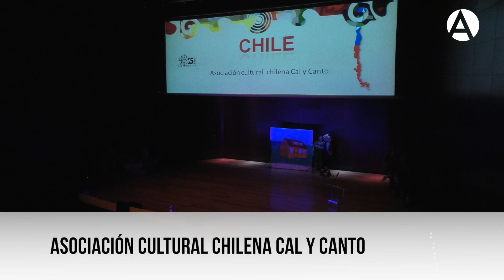Asociación cultural chilena Cal y Canto - Ritmos de América 2017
08/10/17. Al ritmo de las músicas del continente. Así celebramos un año más el 'Festival Ritmos de América', un espectáculo cultural y musical que tuvo lugar el día 8 de octubre.

La marinera del Perú, la cueca de Chile, el tango rioplatense o los Caporales de Bolivia son algunos de las danzas que se representarán en esta jornada dedicada a los bailes tradicionales latinoamericanos, que se enmarca dentro de las actividades que Casa de América ha preparado para celebrar el Día de la Hispanidad.

Asociaciones culturales de inmigrantes procedentes de distintos países iberoamericanos participan en un recorrido musical y festivo que convierten este evento en la gran fiesta de la diversidad iberoamericana. En total, más de 200 participantes pertenecientes a 14 asociaciones de latinoamericanos residentes en nuestro país pondrán la nota en los ritmos y bailes tradicionales.

El objetivo de esta cita es ser un gran encuentro cultural, social y festivo donde se haga evidente el legado de los pueblos autóctonos de América, la herencia europea y el aporte de las culturas africanas, con toda su riqueza cultural y su aportación al patrimonio iberoamericano común.